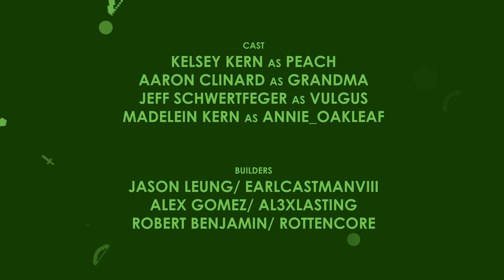Wild Diamonds - Episode 2 - What in Jeb's Name?! (Animation)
Part 2 of our brand new series - Peach sets out on her quest to find 64 diamonds!